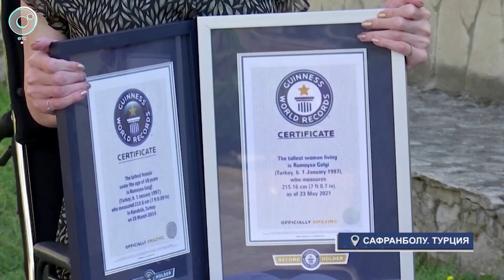МИРОВЫЕ НОВОСТИ – 22 октября 2021